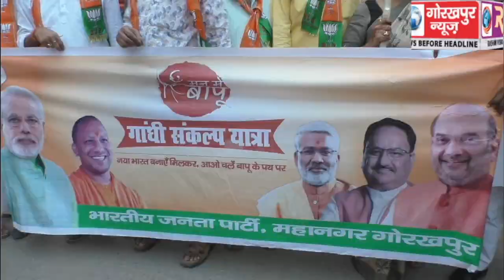महात्मा गांधी की 150वीं जयंती वर्ष पर में नगर विधायक के नेतृत्व में निकाली गयी गांधी संकल्प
महात्मा गांधी की 150वीं जयंती वर्ष पर में नगर विधायक के नेतृत्व में निकाली गयी गांधी संकल्प पद यात्रा , दिया गया स्वच्छता, नैतिक मूल्यों और पर्यावरणीय संदेश